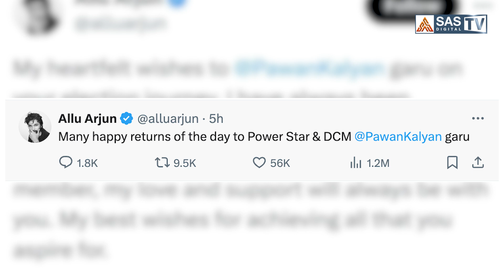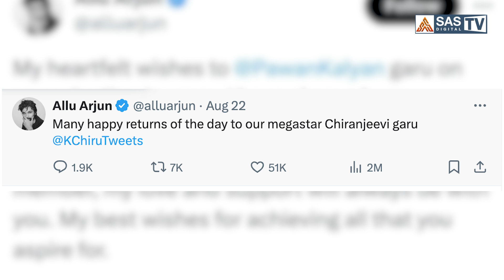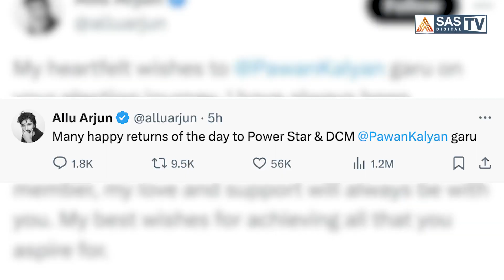పవన్ కళ్యాణ్ కు అల్లు అర్జున్ షాకింగ్ ట్వీట్ Allu Arjun Tweet On Pawan Kalyan